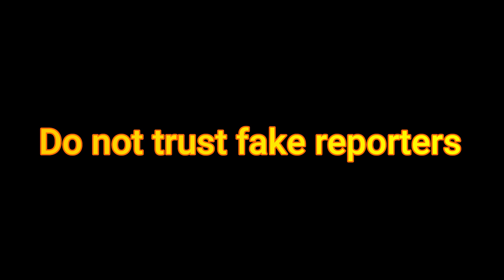Imran deewana new islahi video || junaid afridi msg to all passengers